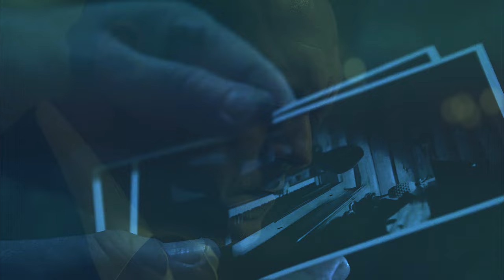Komunál - Poslední kulka (official video)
TOUR 2025 – KOMUNÁL / MOTORBAND
NEDÁME SE ZLOMIT

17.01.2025 - CHLUMEC NAD CIDLINOU – SOKOLOVNA
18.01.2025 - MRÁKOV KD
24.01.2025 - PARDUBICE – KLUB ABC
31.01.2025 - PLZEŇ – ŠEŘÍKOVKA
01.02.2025 - PĚNČÍN U TURNOVA – KD
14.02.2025 - KARLOVY VARY – LIDOVÝ DŮM
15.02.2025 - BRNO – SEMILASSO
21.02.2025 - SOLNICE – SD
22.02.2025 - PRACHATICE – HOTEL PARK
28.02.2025 - HAVLÍČKŮV BROD – KLUB OKO
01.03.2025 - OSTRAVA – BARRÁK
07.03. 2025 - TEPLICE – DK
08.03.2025 - JINDŘICHŮV HRADEC – KC JITKA
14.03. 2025 - OLOMOUC – S KLUB
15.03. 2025 - HRADEC KRÁLOVÉ - MOOD

Text: Luboš Suchánek
Hudba: Filip Litera

Nahráno: Studio Hostivař, David Pavlík, Zdeněk Šikýř
Mix a mastering: Richard Scheufler jr.

Scénář: Luboš Suchánek, Michal Skořepa
Režie: Michal Skořepa
Maskérka: Kateřina Tišnovská
Rekvizity, lokace: Jan Krátký
Technika: Saša BENG!

Hráli: Viktor Dyk, Markéta Šandová, Dan Friml, Jan Šťastný, Radek Leepa, Adam Suchánek, Hrobník a Komunál.

SPECIÁLNÍ PODĚKOVÁNÍ:
Kavárna Bajer Pardubice, rodina Čalkovských, pivovar Regent, Petr Rieger, Jiří Jiránek, Emil Dendis, Hrobník a Maruška, Zdeněk a Jitka Andersovi, Míla Brož, Vašík Sladký a Pupiks.

POSLEDNÍ KULKA

Vždycky poslední kulku si pro sebe nech,
rámy jsou prázdný, visej na zdech.
Věčně zaťatý pěsti a prasklej ret,
hrách co se hází, je tvoje krev.

Hraj, lokálem ozve se křik,
já jsem tu host, kdo je víc,
ty bavič přiopilých,
tak koukej zahrát.

Ženatý lovci, dámy co vadnou, už nejsou samy, když se k nim tisknou.
Rozlitý flašky, propitý rána, to je můj pohled od piána.
Moje sklenice už dávno přetekla,
to je můj každodenní pohled do pekla.

Já hrál a roky běžely dál,
když jsi mě potřeboval,
já jsem ti neuměl říct,
že potlesk pro mě je víc.

Když si mě prosil, ať nikam nejdu, že budem spolu u jednoho stolu.
Že mně ukážeš, co umíš zahrát, ať jsem na tebe pyšnej a zůstanu doma.
Když jsem odcházel, ty jsi mi tehdy řek´,
tu poslední kulku si pro sebe nech...

Odpusť mi, odpusť prosím... jestli mě teďka slyšíš.
Bože můj, vezmi si mě - svý účty si zaplatím.